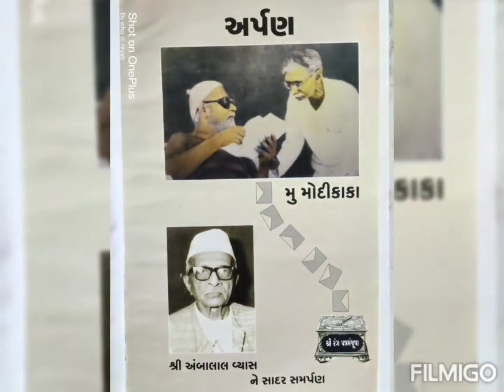પત્ર 32 | શ્રી રંગ-પત્રમંજૂષા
૩૨
                              શ્રી
અમદાવાદ
શનિવાર, તા. ૬ ઓગસ્ટ ૨૧

પ્રિય ભાઈ અંબાલાલ,

તમારો કાગળ મળ્યો, પણ લખવાની ફુરસદના અભાવે જવાબ લખી શકયો નહિ. અમારી નિશાળમાંથી એક શિક્ષક ખાનદેશ તરફથી મહાસમિતિમાં ચૂંટાવાથી એ પોતાના જિલ્લામાં કામ કરવા જાય છે એટલે ફરીથી સમય પત્રકમાં ફેરફાર થવાનો છે. મારે હમણાં ઘણું જ કામ કરવું પડે છે. સાંજે ધાર્મિક વર્ગ રાખ્યો છે તેમાં જવું પડે છે. પણ એમાં જે શાંતિ મળે છે, એવી તો આખા દિવસના કામમાં પણ મળતી નથી.તમારી નિશાળનું ગાડું તો ઠીક ચાલતું હશે. શિયકો થોડા ને કામ વધારે એ બુમ તો લગભગ દરેક ખાનગી શાળામાં હોવાની. પણ તમે તેને પહોંચી વળશો એની મને તો ખાતરી જ છે. હું અહીં રહીને કોઇ પણ જાતની મદદ કરી શકું એમ હોય તો તે કરવા હું હમેશાં તત્પર રહીશ.

રામ બાદશાહની પર્ણકુટીમાં નારાયણ સ્વામી પાસે રહી આવેલા એક શિક્ષક અમારી શાળામાં છે. સંન્યાસ લેવાની વૃત્તિથી બિચારો ત્રણવાર હિમગિરિના ધવલ શિખરોની રમ્ય શોભા જોઇ આવ્યો. પણ નસીબ બળવાન કે પાછો આવી આ સંસારકર્દમમાં લપટાવું પડયું ! એમની સાથે મારે ઠીક સ્નેહ બંધાયો છે. માણસ બહુ વિદ્વાન નથી પણ ભાવિક છે. ઘણાનો સત્સંગ કરેલો છે એટલે એની વાતચીતમાં કેટલીવાર આનંદ પડે છે. એ જ વધુ આગળ ઉપર.

                                        લી.પાંડુરંગ.